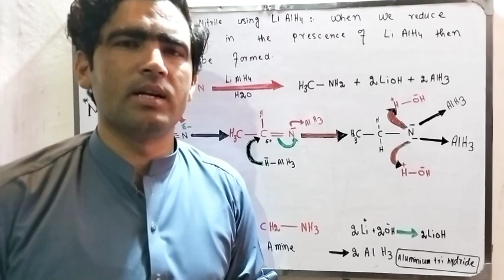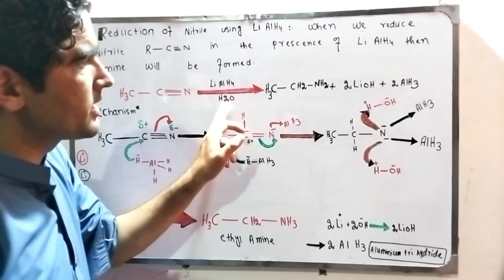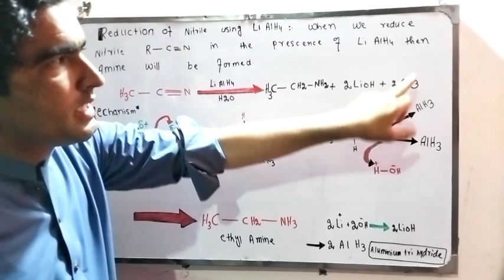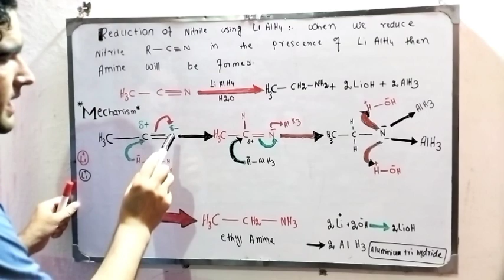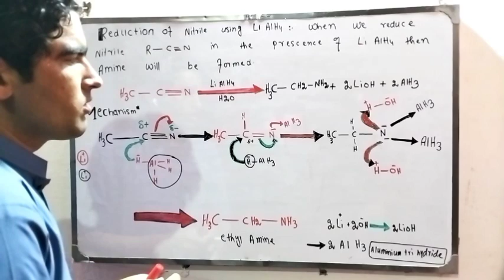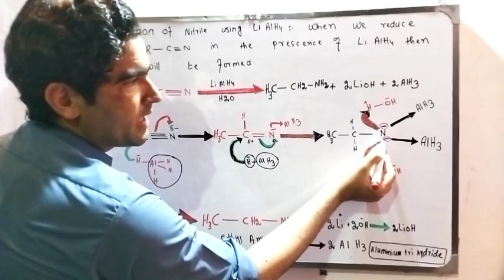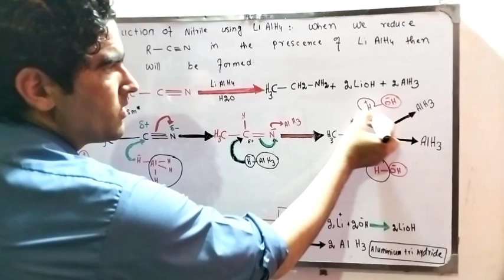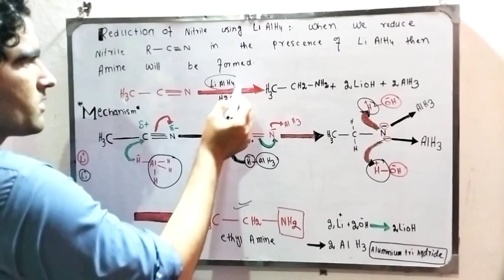Reduction of Nitrile By Using LIAlH4|Preparation of amine | Organic Chemistry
About These Video:-In this video, we demonstrate the reduction of nitrile to amine using LiAlH4 as a reducing agent in the presence of an acid catalyst. We discuss the reaction mechanism and provide a step-by-step explanation of the process. This reaction is an important tool in organic synthesis and is used in the production of a wide range of organic compounds.